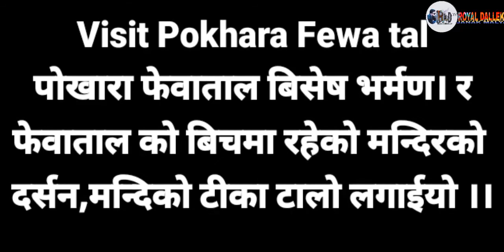पाेखारा फेवाताँलकाे रामाईलाे घुम घाम गाेधानी अल्लाे पर्साेदन केन्द्रकाे सहयाेगमा 2075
Video By JanakManyal
दार्चुला नाैगाड २ गाेधानिकाे सहयाेग बाट पाेखाराका विभिन्न ठाउँ भर्मण गरियाे 2075